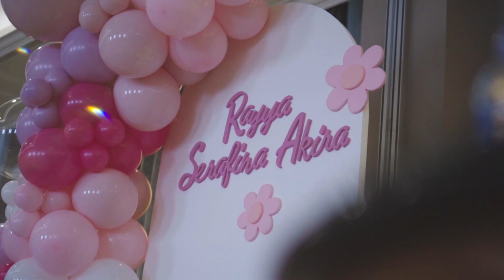Tasyakuran Aqiqah Rayya